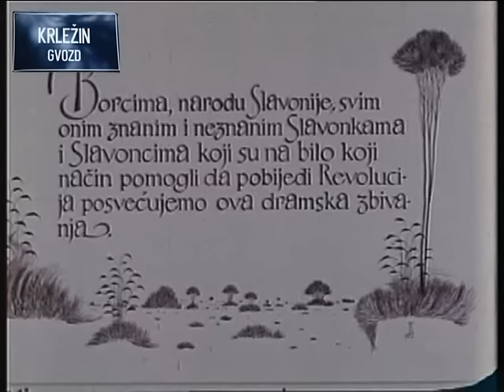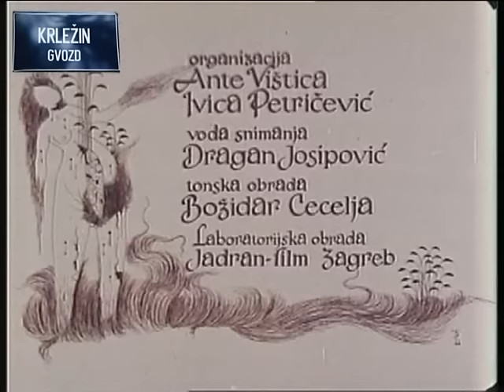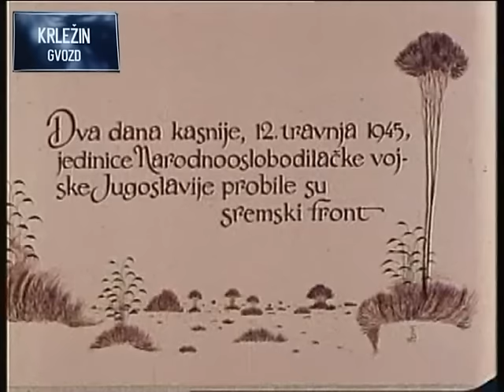Ivo Štivičić-Mario Fanelli: Drama 'Tamburaši' (2/2)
Drugi dio drame.